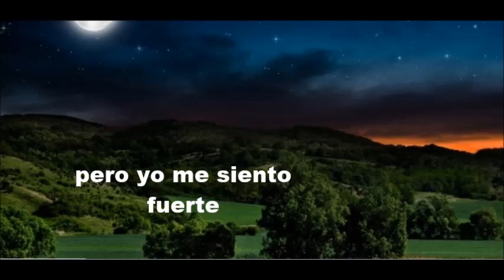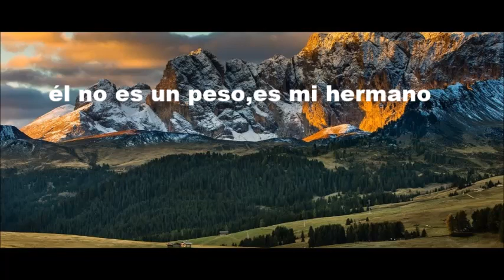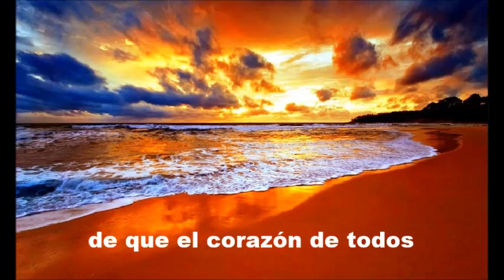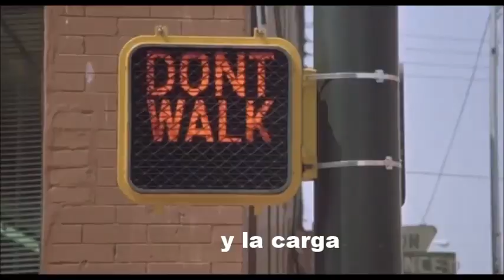The Hollies - He Ain't Heavy, He's my brother - Subt Spanish -HD&HQ